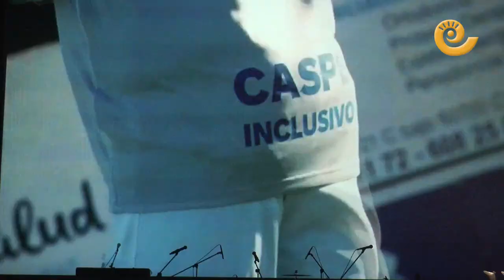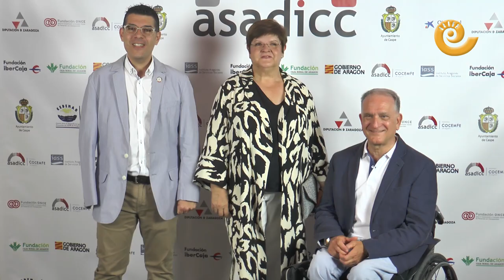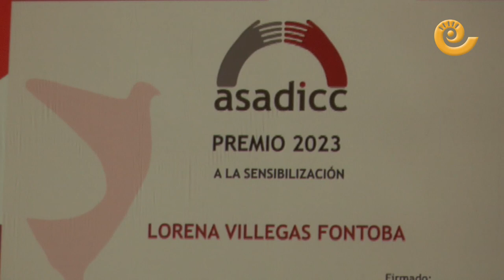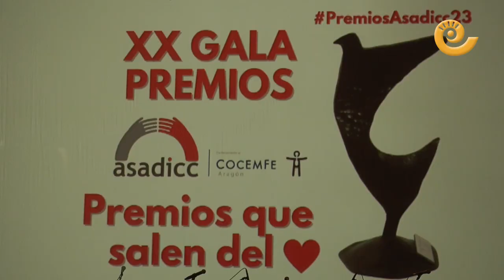XXI Edición Gala PREMIOS ASADICC | Caspe 2023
Caspe celebró durante la noche del 9 de junio de 2023 la XXI edición de los Premios Asadicc en el Teatro-cine Goya. Una gala llena de emociones que presentó Lucía Bel y que abrió y cerró la banda local Cover. Los galardonados fueron, ATADI premio a la Solidaridad, El Baúl de la Comunicación, premio al Compromiso y Lorena Villegas Fontoba, premio a la Sensibilización.